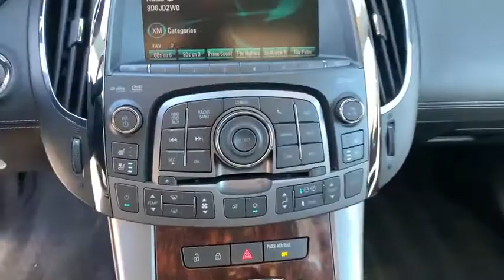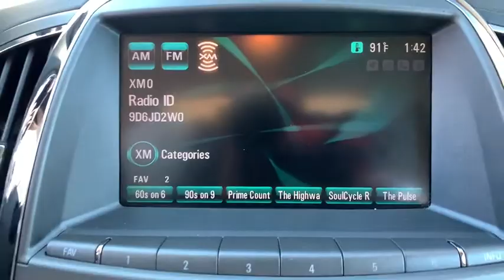2012 Buick LaCrosse Reno, Sparks, Elko, Lake Tahoe, Mammoth, NV C19006A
White Diamond Tricoat Used 2012 Buick LaCrosse available in Reno, Nevada at Michael Hohl GM. Servicing the Sparks, Elko, Lake Tahoe, Mammoth, NV area.
2012 Buick LaCrosse Premium II Group - Stock#: C19006A - VIN#: 1G4GF5G39CF371066

2012 Buick LaCrosse Premium II Group White Diamond TricoatbrbrAt Michael Hohl Motor Company it is all about you!!! Come see us for a no hassle, no pressure buying experience. Serving all of Nevada and Northern California since 1984.brbrbr6-Speed Automatic 3.6L V6 E85 Flex Fuel SIDI DOHC VVTbrOdometer is 3525 miles below market average! 17/27 City/Highway MPGbrAwards:br  * JD Power Dependability Study   * 2012 IIHS Top Safety PickbrReviews:br  * If a fairly affordable entry-luxury sedan that can hold its own against much pricier imports is what you might like, this stylish and refined American Buick may be the answer. Source: KBB.combr  * Elegant interior styling; smooth and quiet ride; admirable driving dynamics; hybrid's respectable fuel economy; good performance from V6 models; available all-wheel drive; top crash-test scores. Source: EdmundsbrbrAt Michael Hohl Motor Company it's ALL ABOUT YOU!!